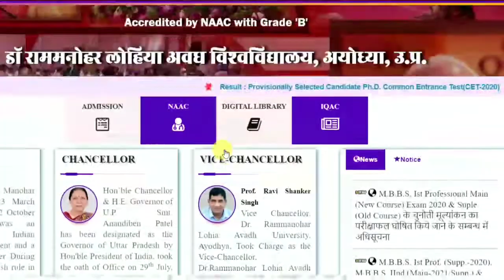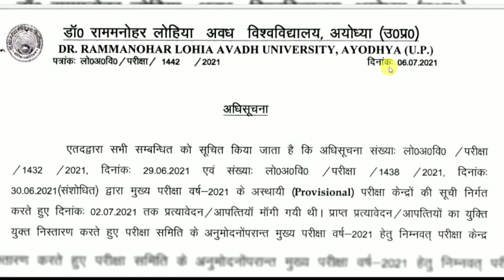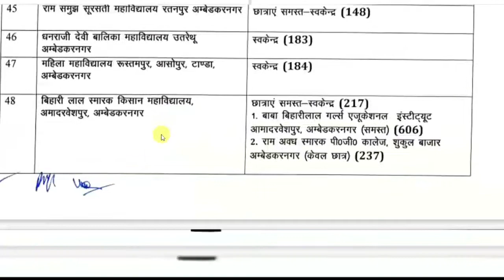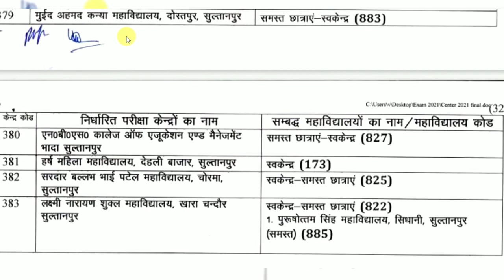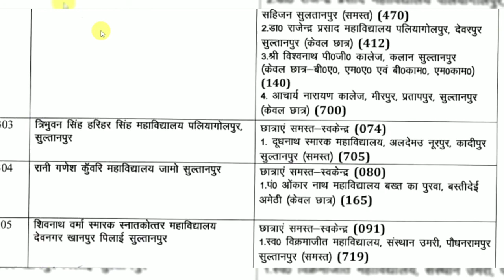Rmlau New Notice 2021 | Rmlau Exam notice 2021 | dr.ram manohar lohiya avadh university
About This Video-: Rmlau New Notice 2021 | Rmlau Exam notice 2021 | dr.ram manohar lohiya avadh university |

1) Rmlau new Notice 2021
2) Rmlau Exam date 2021
3) cancel Exam date 2021
4)  exam notification date 2021
5) Dr. Ram Manohar lohiya avadh university ayodhya
6) rmlau exam date today
7) rmlau new notice today 2021
8) Rmlau news
9) Rmalu
10) dr. ram manohar lohiya avadh university news today in hindi
11) Rmlau news today in hindi
12) mbbs exam date 2021
13) mbbs exam center
14) Online application
15) rmlau online application date extension
16) Rmlau examination from 2020
17) Dr. Ram Manohar lohiya avadh university examination form
18) Postponed exam 2021